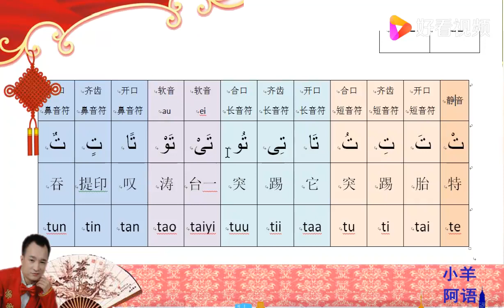3阿拉伯语字母发音tau